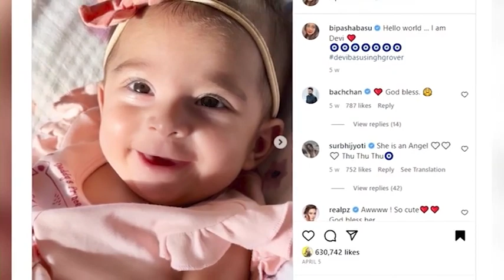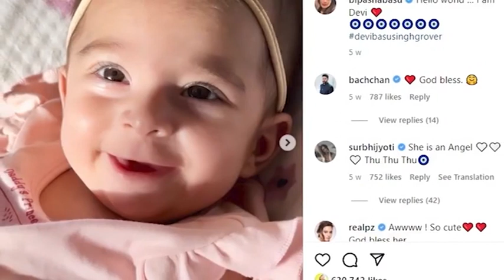Bipasha Basu celebrated daughter Devis first birthday in Maldives the actress shared the video of th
November 12 was a day of double celebration for Bipasha Basu and Karan Singh Grover. On one hand, Diwali was celebrated across the country. So on the same day, this couple's daughter Devi turned one year old. Celebrated the first birthday of their beloved Devi.